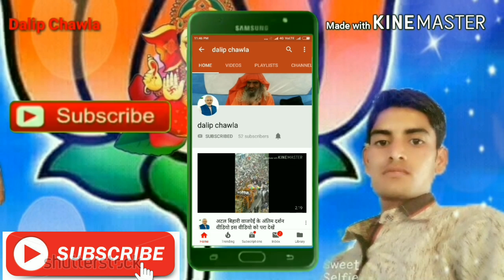फुल कॉमेडी वीडियो full comedy video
यह वीडियो फुल कॉमेडी वीडियो है हसना मन है